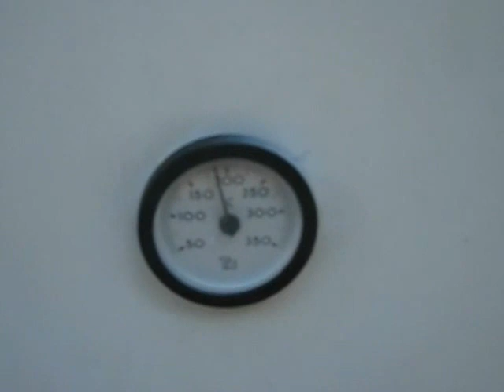Forno solare ad alto rendimento brevettato da "Solar Group Energy Srl"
Il forno solare è particolarmente indicato per cuocere pane, pizza, dolci, pesce, carne, arrosti, cereali e tutti i cibi che normalmente si cuociono nel forno tradizionale funzionante con gas o energia elettrica.
• Il forno esposto al sole raggiunge una temperatura di 220°;
• La costruzione robusta in lamiera verniciata lo rende resistente alle intemperie e al vento;
• Si può spostare facilmente grazie alle ruote orientabili dotate di freno;
• Non necessita di presenza e controllo continuo della cottura in quanto non vi e' una fiamma viva e quindi non c'e' pericolo di incendio;
• E' necessario un semplice riposizionamento verso il sole ogni ora circa,
• Il forno si paga da solo perché permette di risparmiare sulle bollette elettriche o del gas;
• Può pastorizzare acqua o altri liquidi;
• Essendo facilmente trasportabile e non avendo bisogno di combustibili, questo forno solare è particolarmente adatto ad essere utilizzato su balconi, terrazze, giardini,  campeggi, pic-nic in campagna, o al mare.